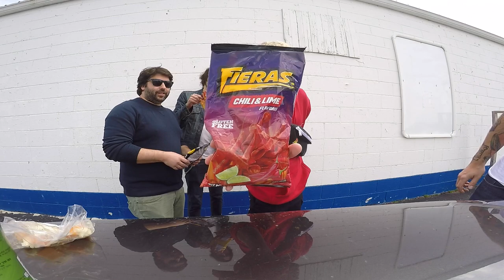CONNECTICUT Y WISCONSIN - BURGER KID VLOG